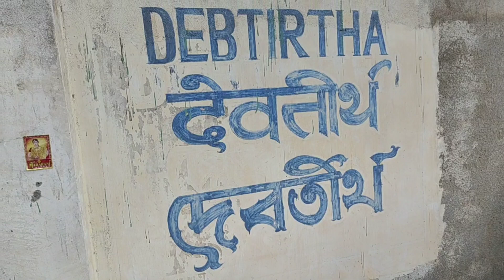সকালের পার্থনা শুনে নতুন ঘরে চলে আসলাম ।